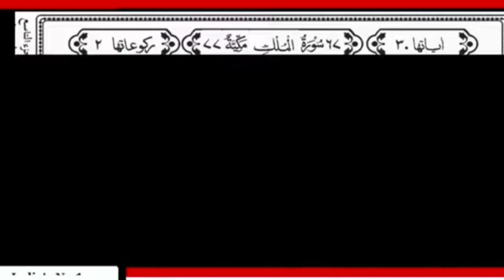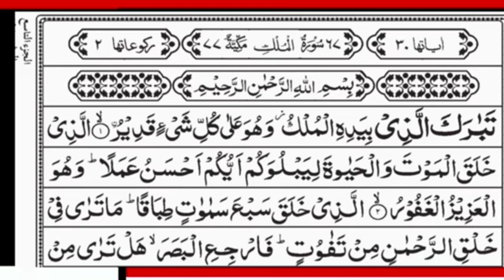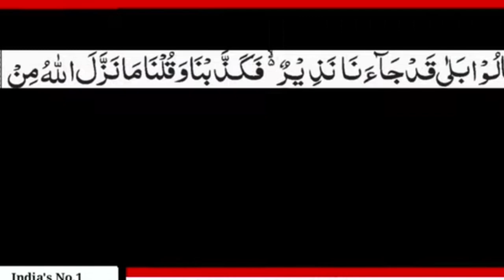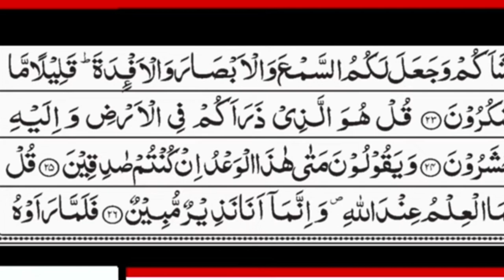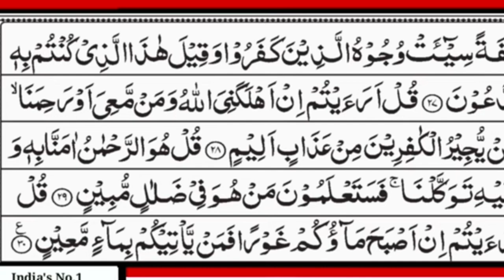Rajab ke mahine mein surah mulk sunane ke fayde रज्जब के माहीं में सूरह मुल्क की फजीलत#islamicvideo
hello doston assalamualekum is video me me aapko rajab ke mahine ki fajilat bta Rahi hu
रजब में क्या पढ़ना है?